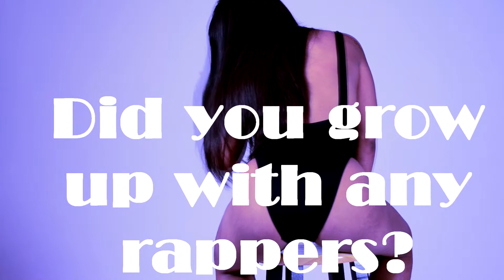October Sweet Tooth of the Month: Honey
Real Models of Atlanta star Honey is Sweet Tooth of the month for On My Hip Hop Ish.  Look out for this beauty on a TV screen near you very soon.